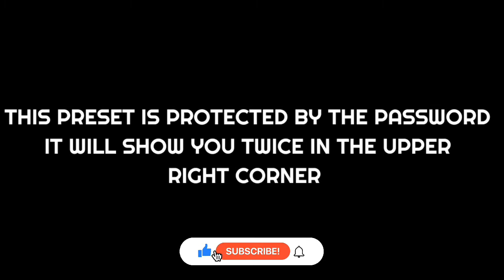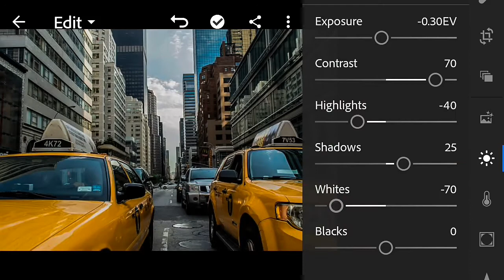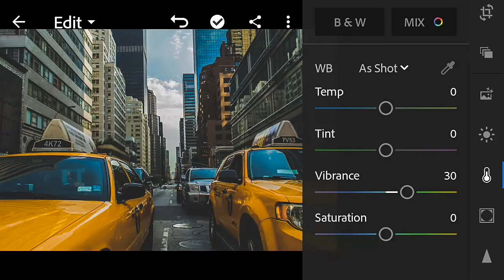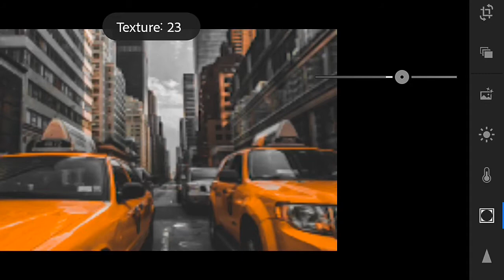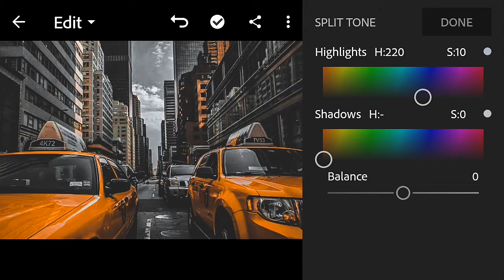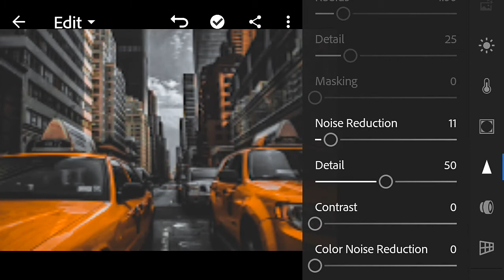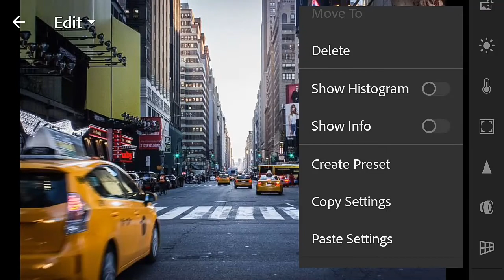Urban Black and Orange preset | lightroom malayalam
• Please check the password in this video, will appear any
   time on your screen (upper right corner).

•➙free preset

🎁┊DOWNLOAD DNG

1. YOUTUBE LIBRARY

lightroom presets editing, lightroom presets free,
lightroom presets malayalam, lightroom preset kaise download karen,
lightroom presets download link 2020,
lightroom moody presets,
moody preset lightroom mobile